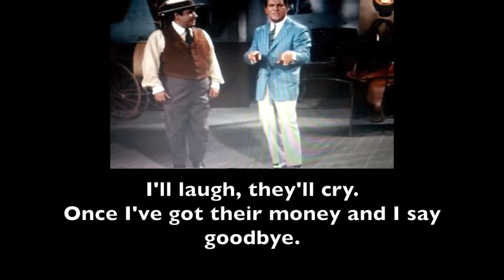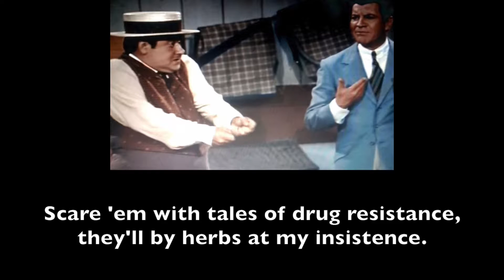08 - Unhealthy and Fearful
Hari’s Match.com/Tinder/E-Harmony profiles are pretty specific about what he looks for in a town.

LEARNING LINKS:

Want to learn from people who actually know what they’re talking about? Then here are some links for you, please go to them with an open mind and put any normal biases you may have in the back of your mind.

Kevin Folta’s blog
PhD and head of horticulture at U. of Fl, also exceedingly genuine in his want to educate, DESPITE being sent death threats and having his personal information made public

Nurse Loves Farmer (Nurse who also family owns a dairy farm)